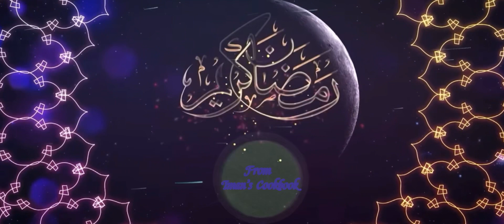Ramadan Wishes to All! Ramzan WhatsApp Status Video 2022 | Happy Ramadan 2022 | Ramzan Mubarak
Ramadan Coming soon WhatsApp Status
Ramadan Coming soon Status
Ramadan Coming soon
Ramzan Is Here WhatsApp Status
Ramzan Is here Status
Ramzan Is Here
Ramadan Is Here WhatsApp Status
Ramadan Is Here Status
Ramadan is Here
Ramzan Is Coming
Ramzan Is Coming Status
Ramzan Is Coming WhatsApp Status
Ramadan Is Coming
Ramadan Is Coming Status
Ramadan Is Coming WhatsApp Status
Ramzan Mubarak
Latest Ramzan Mubarak Status
Latest Ramadan Mubarak Status 2022
Latest Ramzan Mubarak Status 2022